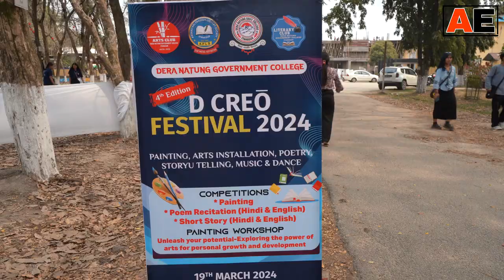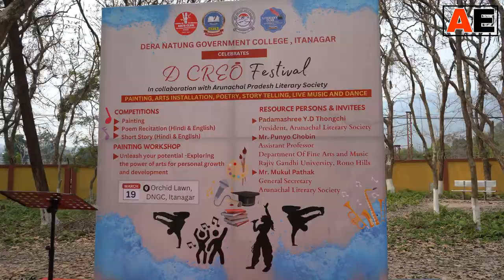Day-long 4th edition of the D Creo festival, held at the DN College campus.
watch || || Live painting, short story reading, poem recitation, painting workshops, music, and dance shows were the prime attractions of the day-long 4th edition of the D Creo festival, held at the DN College campus.

Organized by the Arts Club and Literary Club of Dera Natung Government College, in collaboration with the Arunachal Pradesh Literary Society (APLS), the event aimed to nurture and provide a platform for young creative talents to display their artistic flair.

In addition to engaging activities, visitors also explored stalls featuring handmade crochets, bead jewelry, and paintings made by students.